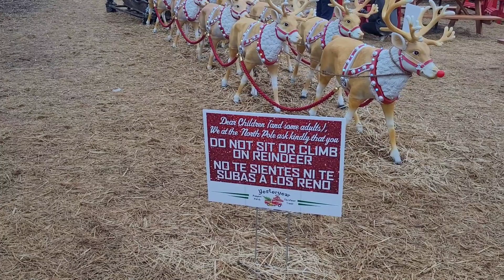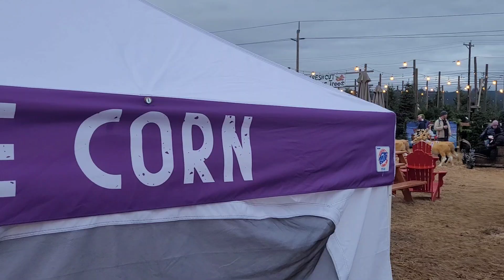tree farm in willsonville Oregon.11/26/22. MARRY CHRISTMAS 🎄 😍 ♥️